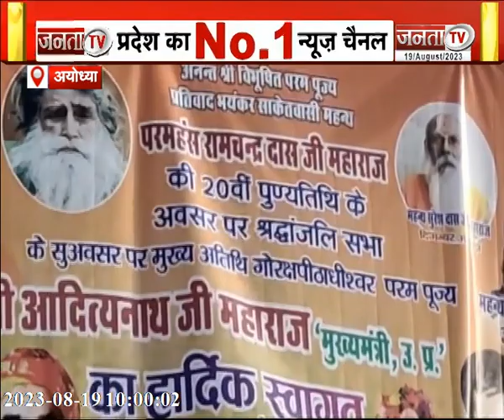Election 2024 : BJP को हराने के लिए साथ हुआ विपक्ष समेत देखिए उत्तर प्रदेश से जुड़ी तमाम बड़ी खबरें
Lok Sabha Election 2024: BJP को हराने के लिए साथ हुआ विपक्ष देखिए उत्तर प्रदेश से जुड़ी तमाम बड़ी खबरें